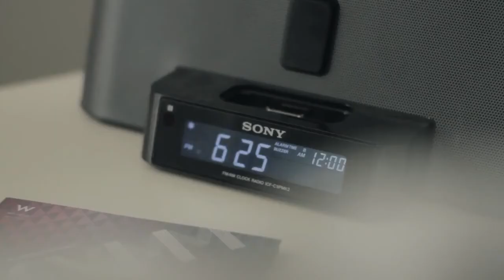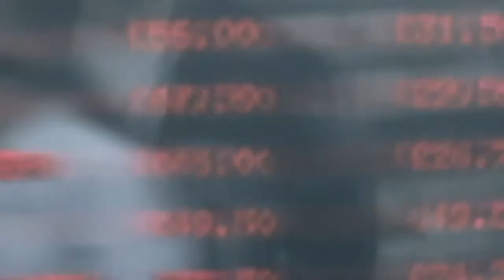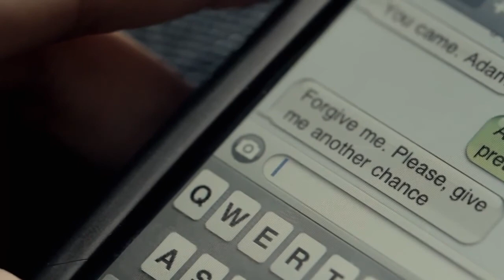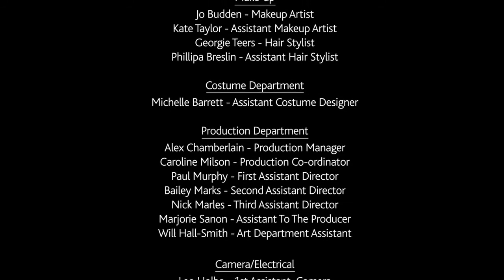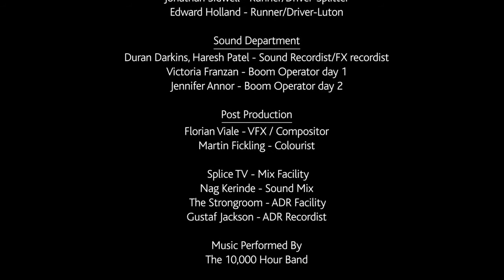Helena Christensen and David Gandy - Away We Stay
Away We Stay David Gandy-Helena Christensen